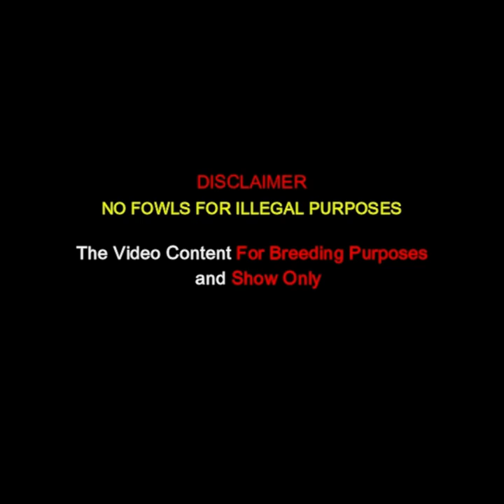Pure White Hatch ARL FARM Arturo Lopez Big Farm In The Philippines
The Video Content For Breeding Purposes and Show Only

Arturo Lopez - Arl Farm
Sta. Cruz , Murcia Philippines